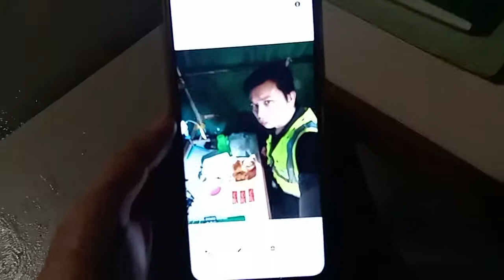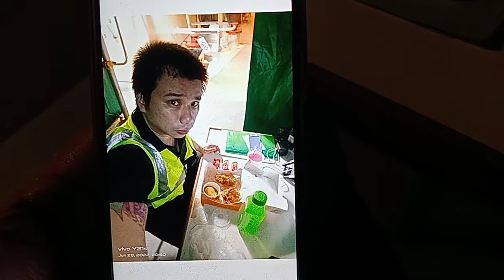Superstar⭐🌟💫Celebrity Kurt Tay(Kurtista/Kurtberg/Kurtkishi/Rykurt)28 June 2022(Tuesday)Lunch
Superstar⭐🌟💫Celebrity Kurt Tay(Kurtista/Kurtberg/Kurtkishi/Rykurt/Kurty Impact/Kurty Elite)28 June 2022(Tuesday)Lunch